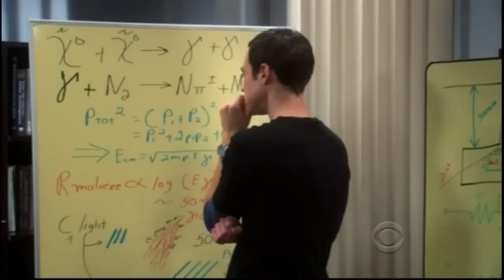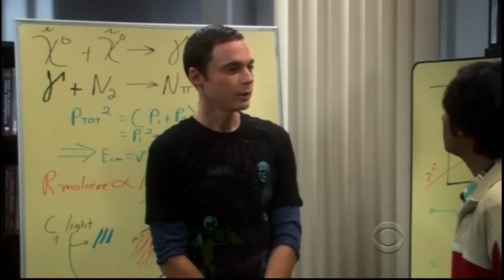Raj's Job Interview - The Big Bang Theory